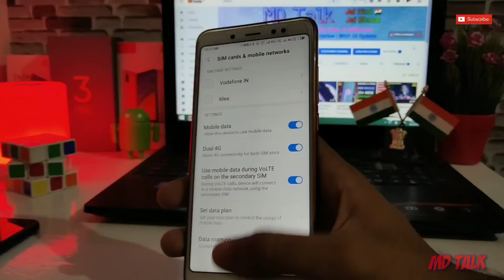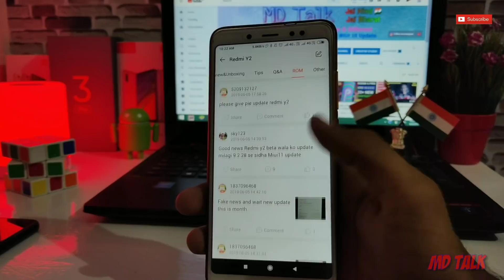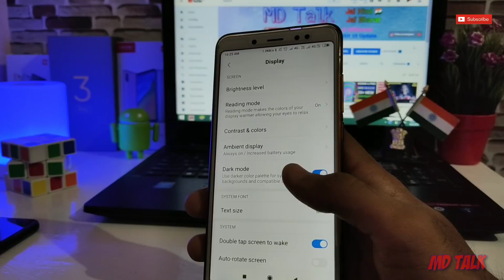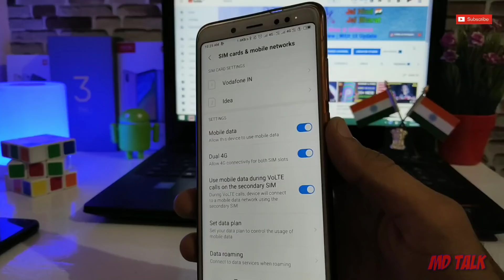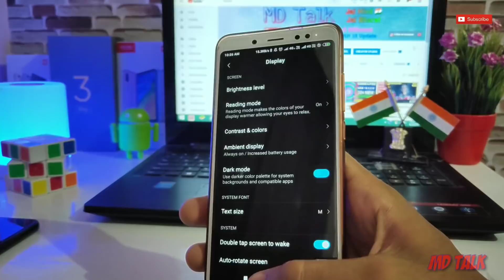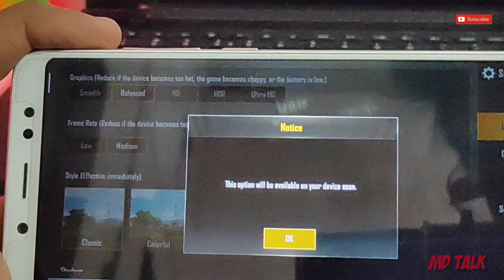Redmi Y2 Miui 10.3.2.0 Android Pie new update | dual 4G, Dark mode, 5 new features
Redmi Y2 MIUI 10.3.2.0 Stable Update with Android 9 Pie Released | Top Features | Dark Mode, Dual 4G